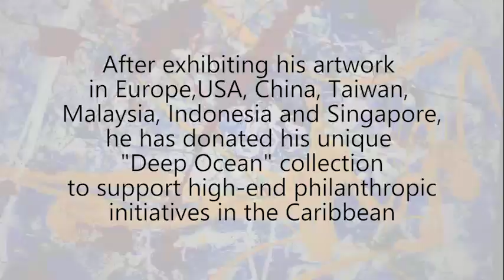Maestro Amadio "The Modern Picasso" - Plastic Invasion collection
Video-trailer presented during the XZEN-produced MasterMind at the margins of the United Nations Climate Action Summit in New York (2019)